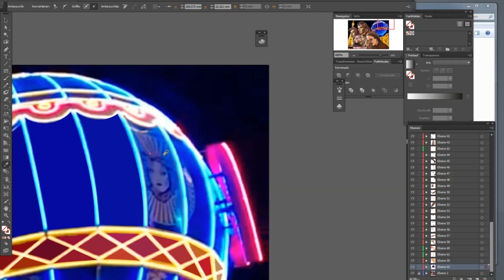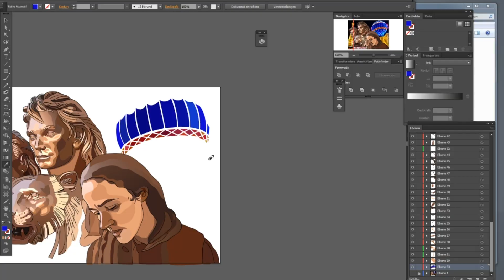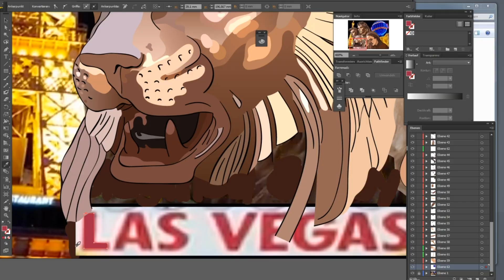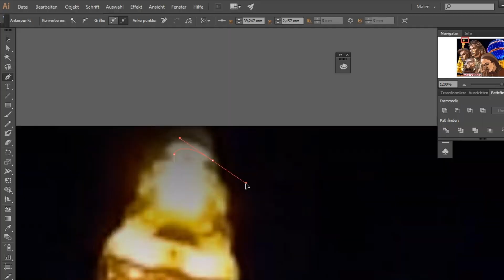LAS VEGAS Siegfried and Roy Bronze Statue - Speed Art/Adobe Illustrator #89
LAS VEGAS Siegfried and Roy Bronze Statue (Monument) with Tiger
& Paris Paris Hotel + Portrait of Dorothea Biedermann at night with glowing Eiffel Tower
Fotocollage, Montage, Mashup
CITYSCAPE vector Fast Drawing/Adobe Illustrator/Illustration #89 - DOROTHEA BIEDERMANN

Siegfried & Roy are a German-American duo of magicians and entertainers, who became known for their appearances with white lions and white tigers.

From 1990, until Roy's career-ending tiger injury on October 3, 2003, the duo formed Siegfried & Roy at the Mirage Resort and Casino, which was regarded as the most visited show in Las Vegas, Nevada. From 2004 to 2005, Siegfried and Roy were executive producers of Father of the Pride.

Siegfried
Siegfried Fischbacher was born in Rosenheim, Germany on June 13, 1939, to Maria and Martin Fischbacher. His mother was a housewife, and his father was a professional painter, who was imprisoned by the Soviets during World War II. Siegfried purchased a magic book as a child and began practicing tricks. Siegfried moved to Italy in 1956, and began working at a hotel.

He eventually found work performing magic on the ship the TS Bremen under the stage name Delmare. Siegfried and Roy met while Siegfried was performing aboard the ship, and asked Roy to assist him during a show. Siegfried and Roy were fired from the TS Bremen for bringing a live cheetah onto the ship, but were scouted by a New York-based cruise line, and began performing together as a duo.

Roy
Roy Horn was born Uwe Ludwig Horn on October 3, 1944, in Nordenham, in the midst of bomb attacks, to Johanna Horn. His biological father died in World War ll, and his mother remarried after the war ended. Roy's mother remarried a construction worker, and later began work in a factory. Roy had three brothers: Manfred, Alfred, and Werner. Roy became interested in animals at a very young age, and cared for his childhood dog, named Hexe.

Roy's mother's friend's husband, Emil, was founder of the Bremen Zoo, which gave Roy access to exotic animals from the age of 10. Roy visited the United States briefly when his ship wrecked and was towed to New York City. He returned home to Bremen before returning to the sea as a waiter, where he met Siegfried and launched his performance career.